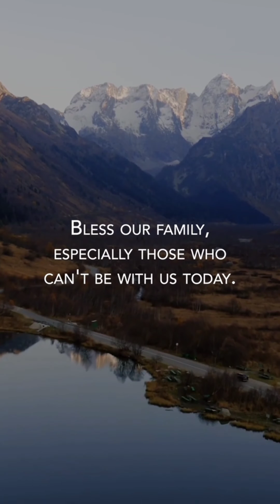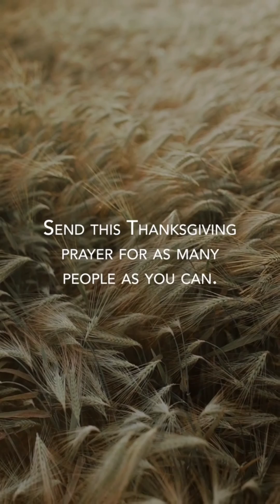Powerful Prayer of Thanksgiving! 🙏✝️❤️ In Jesus Name.